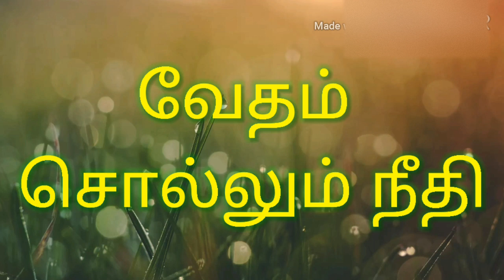ஞானமுள்ள 4 bible study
Bible study
tamil bible study@bibleulagam